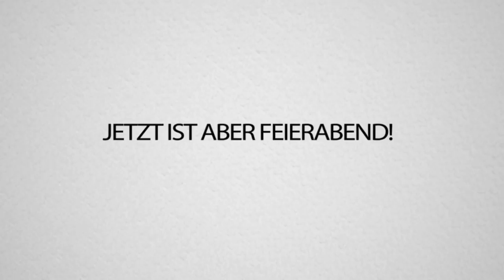ER hat mein GANZES HAUS gesprengt!